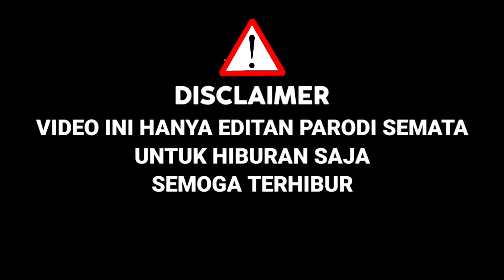Lesti Kembali Menangis‼️Suara Merdu Peserta Ini Saat Membawakan Sholawat Astagfirullah||Parodi Lida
PARODI LIDA DANGDUT 2021

KALI INI SAHABAT SETIA COBA UNTUK PARODI AJANG PENCARIAN BAKAT LIDA DANGDUT 2021

Lirik Sholwat Astagfirullah :

Astaghfirullah minal khotoya
Robbi zidni 'ilman zidni 'ilman nafi'a
Wawafiqni 'amalan sholihah 'amalan maqbula

Belum virus corona
Dan khawatir kan bertahan lama
Kita harus melawan memutus penularan
Dengan cara jaga kesehatan

Tlah kebingungan semua manusia
Kesombongan pun tak berharga
Bungkam seribu kata harta pun tak berharga
Yang bicara hanya air mata

Robbi aku bukanlah ahli surga
namun ku tak sanggup dalam neraka
Robbi engkaulah yang maha kuasa
ampuni hamba yang telah berdosa
khusnul Khotimah menemui mati
tersenyum diakhir hayat nanti